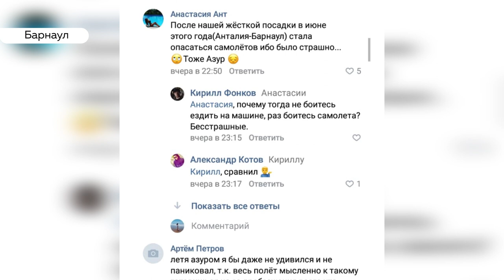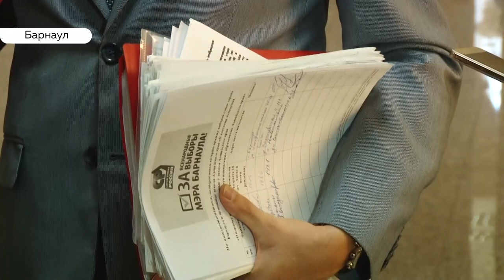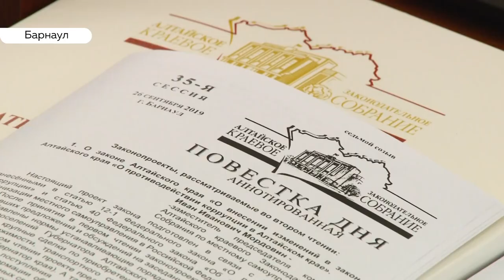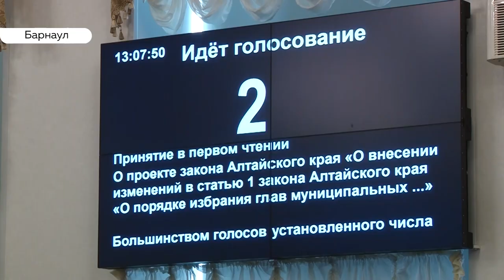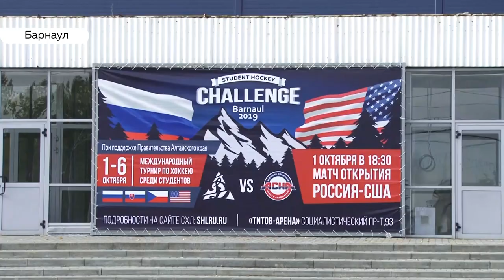«День с Толком». 26.09.2019. Выпуск 19:30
- Экстренная посадка Боинга в Барнауле. Как проходила эвакуация и можно ли было такое ожидать?
- Краевые депутаты на эмоциях решали, избирать ли градоначальника
- Журналисты побывали сегодня в обновленной «Титов-Арене». Первый матч запланирован в эту субботу.